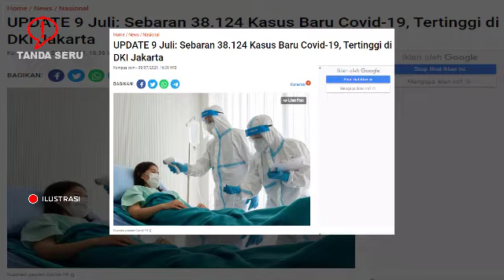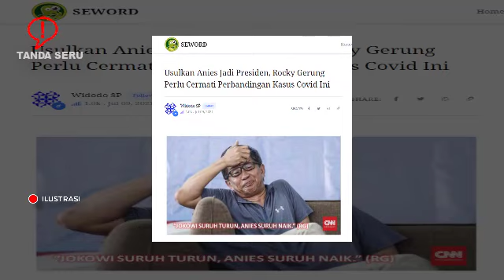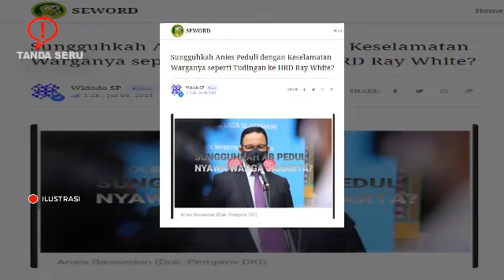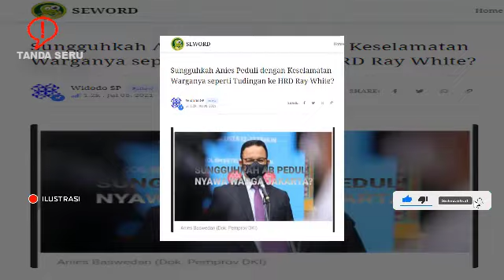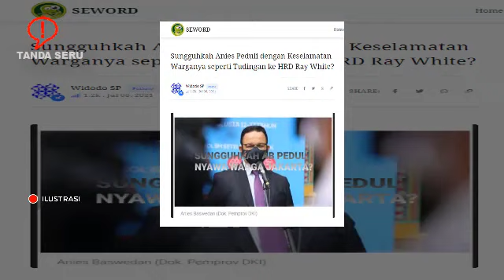MIKIR NGGAK SIH ❓ USULKAN ANIES JADI PRESIDEN,,😱, ROCKY GERUNG PERLU LIHAT PERBANDINGAN COVID INI ❗❗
Usulkan Anies Jadi Presiden, Rocky Gerung Perlu Cermati Perbandingan Kasus Covid Ini

Widodo SP

Per Jumat (9/7/21) menurut data yang dirilis oleh pemerintah ada 367,733 kasus aktif Covid-19 sejak pertama kali diumumkan pada awal Maret 2021. Disebut kasus aktif karena mereka dinyatakan terpapar Covid-19 dan kini sedang menjalani perawatan, yang tersebar di ratusan kota/kabupaten di seluruh provinsi.

Nah, dari jumlah tersebut pada 24 jam terakhir terjadi penambahan kasus positif baru sebanyak 38.124 kasus … dengan posisi tiga besar masih ditempati oleh:

(1) DKI Jakarta : 13.112

(2) Jawa Barat : 7.399

(3) Jawa Tengah : 4530

Menyusul di bawahnya ada Jawa Timur dan DIY dengan angka penambahan masih cukup tinggi, yakni di kisaran 2.000-an dan 1.000-an kasus Covid-19 baru selama 24 jam terakhir. Angka yang masih terlihat sangat mengkhawatirkan, karena belum ada tanda-tanda “kurva penambahan kasus Covid-19” yang melandai.